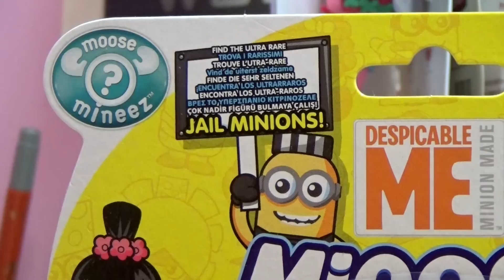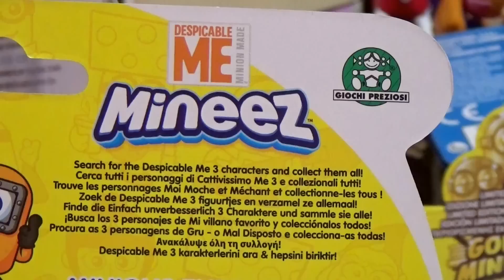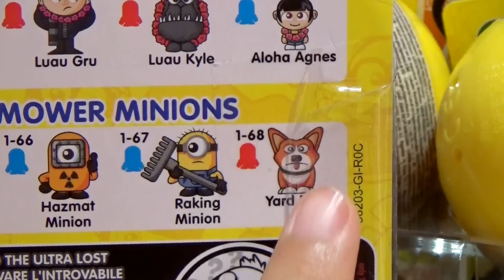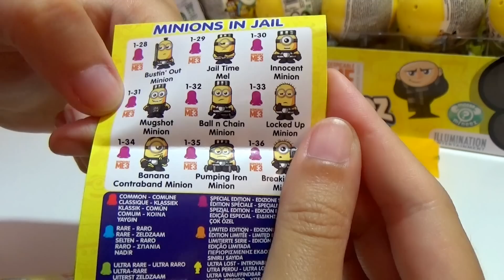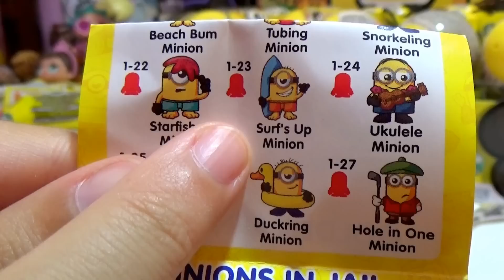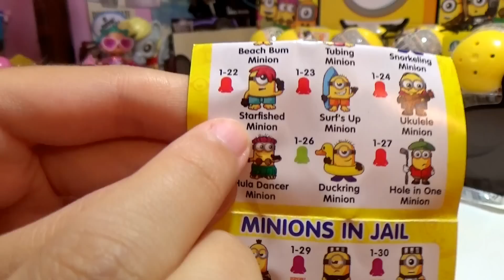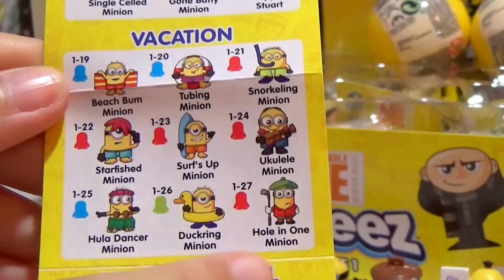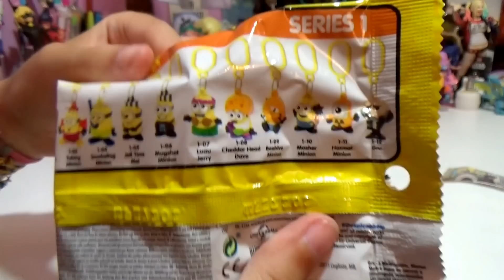Blind Bag Weekend GIALLISSIMO! Minions Mineez - Giochi Preziosi - Pronti per Cattivissimo Me 3?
Giochi Preziosi e' stata cosi' gentile da mandarmi tutte queste Blind Bags della nuova collezione dedicata a Cattivissimo 3 di Mineez!
Ricordo che vi erano davvero piaciute, quindi eccovene davvero una marea!
Fatemi sapere cosa ne pensate, e se state aspettando l'uscita del film, prevista per il 27 Agosto!!